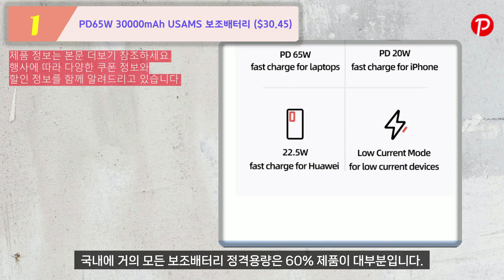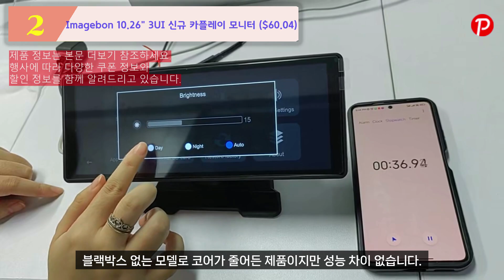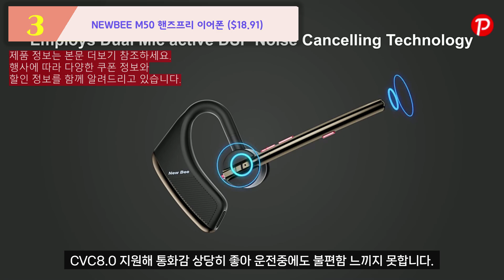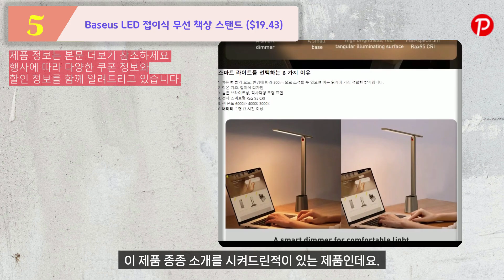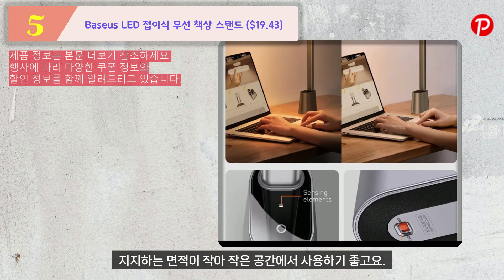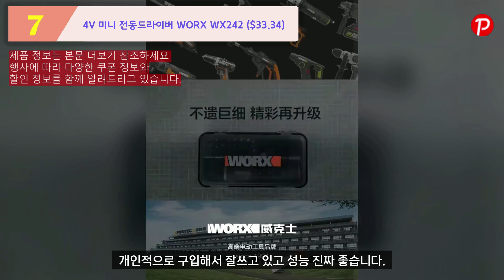알리익스프레스 추천상품, 일단 써보세요. 왜 추천하는지 알게되는 알리 숨은 보석찾기 BEST8 - 쇼핑해외직구 소개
영상에서 추천한 제품은 아래 본문 링크를 통해 만나보실 수 있습니다.

*알리익스프레스의 경우 원화결제 시 이중환전 문제가 있을 수 있어 달러($)로 소개를 해드리며, 이외 원화 결제가 유리하거나 동일한 곳은 원화로 소개해드리고 있습니다.*

[소개상품 정보] 0:00

1. PD65W 30000mAh USAMS 보조배터리 ($30.45) 0:09

2. Imagebon 10.26" 3UI 신규 카플레이 모니터 ($60.04) 1:02

3. NEWBEE M50 핸즈프리 이어폰 ($18.91) 2:00

4. JAFFEE 수동 커피 7코어 그라인더 ($25.18) 2:54

5. Baseus LED 접이식 무선 책상 스탠드 ($19.43) 3:39

6. 경량 접이식 쇼핑 세발 카트 ($25.51~) 4:29

7. 4V 미니 전동드라이버 WORX WX242 ($33.34) 5:20

8. 4면 완전 개방형 리빙박스 S-L ($8.30~) 6:13
XL 링크